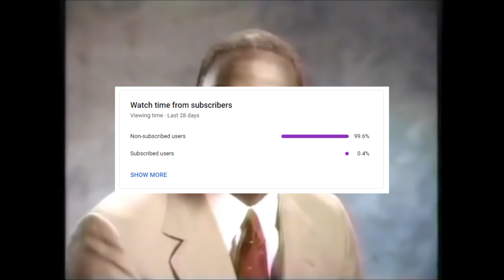TOTAL idiots at work FATAL BRUTAL dash cam 2023 - 24 подборка дтп uk usa cars crash Caught on Camera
TOTAL idiots at work FATAL BRUTAL #34 dash cam 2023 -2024 подборка дтп uk usa cars crash Caught on Camera
In this video, a compilation of crash videos of all crashes of İdiot and stupid cars, total idiots fatal and brutal car crash has been made. The video "TOTAL idiots at work FATAL BRUTAL #34 dash cam 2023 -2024 подборка дтп uk usa cars crash Caught on Camera" is humorous only.

It's the 34th video in the Idiots In Cars series and this time we're in Russia, UK, USA! In this video, we see some hilarious and dangerous driving situations in Russia, UK, USA traffic.

If you're looking for a laugh, then you'll love this Idiots In Cars compilation! In each video, we see a different type of driving mistake made in a hilarious way. From drunk drivers to car theft, this series is sure to keep you entertained while you drive!